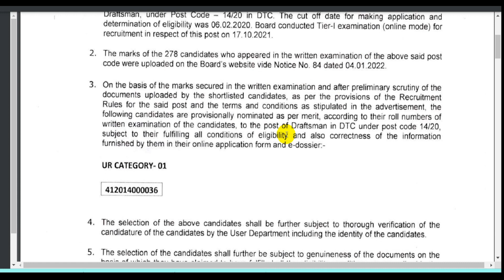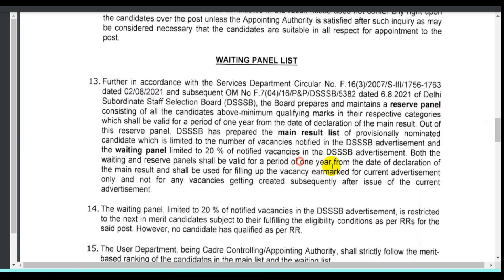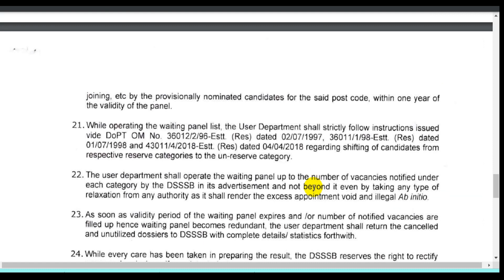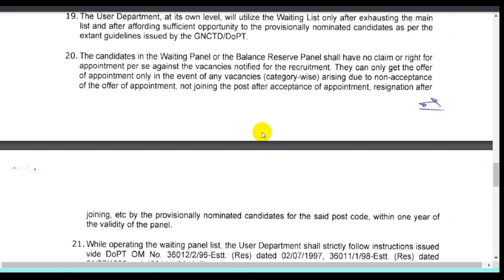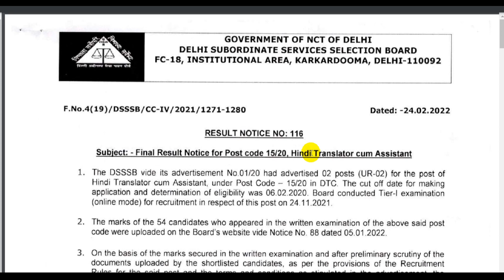DSSSB NEW PGT TGT PRT TEACHERS RECRUITMENT 2022 | DSSSB VACANCY 2022 NOTIFICATION LATEST UPDATE 2022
About me *

 🏷 TAGS-